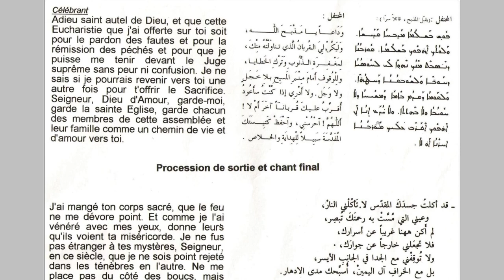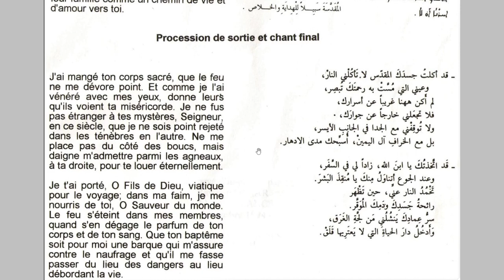Messe maronite Adieu saint autel P29